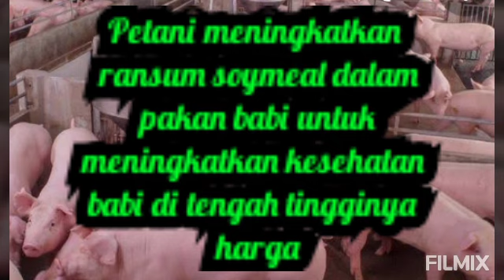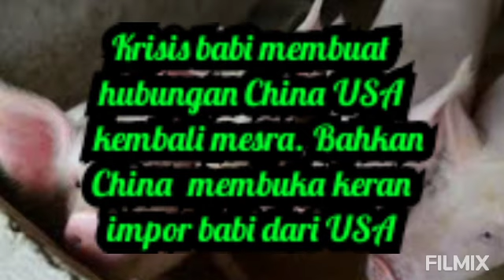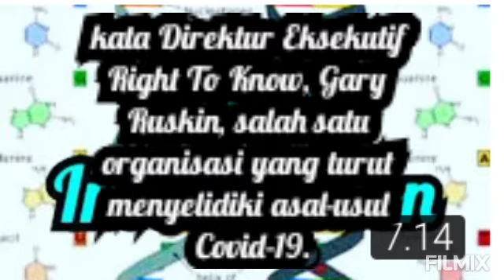Babi dan Kedelai Menyatukan Hubungan China USA Termasuk Membiayai Penelitian Virus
program
penggemukan babi
babi mati
kena virus Afrika
pakan babi
ransum babi
berat badan naik
China
USA
kembali mesra
impor daging babi
impor kedelai
kebutuhan kedelai naik
antisipasi
Indonesia kelabakan
indentifikasi kedelai
kedelai unggul
potensi dugerakan

Sebagai informasi, kawanan babi di China telah menyusut sebanyak 38% pada Agustus  2019 dibandingkan dengan tahun sebelumnya akibat epidemi demam babi Afrika sejak tahun lalu yang telah menewaskan jutaan babi dan membuat petani tidak membangun kembali kawanan ternak.

Kehilangan kawanan babi diperkirakan akan menekan permintaan bubuk kedelai, sebagai protein paling umum dalam pakan babi, sebesar 6% hingga 7%.

Para petani juga meningkatkan ransum soymeal dalam pakan babi untuk meningkatkan kesehatan babi di tengah tingginya harga. Peternak babi China menggemukkan babinya menjadi seberat 150 kilogram yang sebelumnya berat babi maksimal untuk disembeli hanya seberat 100 kilogram. Hal tersebut dilakukan oleh peternak untuk mendapatkan keuntungan di tengah melonjaknya harga daging babi akibat menipisnya pasokan babi.

Hubungan AS-Chins  sepertinya kembali mesra. Bahkan China berencana membuka keran impor babi, yang sebelumnya ditutup akibat ketegangan kedua negara.

China resmi mengumumkan akan mengecualikan kenaikkan tarif untuk babi asal AS dan membuka pintu yang signifikan bagi produk pertanian AS ini. "Pasar Cina cukup besar dan ada potensi besar untuk mengimpor produk pertanian AS berkualitas tinggi," kutip South China Morning Post, melansir Xin Hua, Sabtu (14/9/2019).

Apakah kemesraan ini juga betkanjut ada kerja sama mendalam tetkait masalah virus ?  Dulu saya mengatakan Kopit itu hasil perselingkuhan Komunis dan kapitalis. Jika benar maka  Perselingkuhan itu dijomblangi oleh Babi.

Dari sebuah dokumen dinyatakan bahwa Sebuah lembaga kesehatan Amerika Serikat mendanai penelitian virus corona di Institut Virologi Wuhan, China. Laboratorium itu terus menjadi perdebatan karena disebut-sebut menjadi tempat awal mula virus corona menyebar akibat penelitian yang bocor pada akhir 2019 lalu.

Dalam dokumen setebal 900 halaman yang didapat The Intercept, lembaga kesehatan EcoHealth Alliance disebut menggunakan uang pemerintah federal AS untuk melakukan proyek penelitian virus corona yang menjangkit kelelawar di laboratorium tersebut.

"(Proposal) itu adalah adalah peta jalan menuju penelitian berisiko tinggi yang dapat menyebabkan pandemi saat ini," kata Direktur Eksekutif Right To Know, Gary Ruskin, salah satu organisasi yang turut menyelidiki asal-usul Covid-19.

Proposal penelitian berjudul 'Memahami Risiko Kemunculan Virus Corona Kelelawar' itu menguraikan niat ambisius EcoHealth Alliance untuk meneliti ribuan sampel kelelawar untuk menciptakan virus corona baru.

Dokumen itu juga memaparkan beberapa detail penting tentang penelitian virus corona di Wuhan, termasuk salah satu eksperimen virus corona terhadap sebuah tikus yang modifikasi sehingga sel-selnya seperti manusia.

EcoHealth Alliance menggunakan total dana hibah pemerintah federal AS sebesar US43,1 juta, termasuk US$599 ribu untuk penelitian di Institut Virologi Wuhan.

Uang ratusan ribu dolar itu digunakan untuk penelitian mengidentifikasi dan mengubah apakah virus corona yang menjangkit kelelawar kemungkinan dapat menginfeksi manusia.

Jauh sebelum pandemi Covid-19, banyak ilmuwan yang khawatir tentang potensi bahaya terkait penelitian semacam itu.
EcoHealth Alliance pun mengakui dan menjabarkan risiko-risiko tersebut dalam proposal penelitian virus corona.

Para penyelidik telah lama mencari data genetik dari 22.000 sampel virus yang sedang dipelajari di Institut Virologi Wuhan. Data itu dihapus dari internet oleh pejabat China pada September 2019, dan sejak itu China menolak untuk menyerahkan data mentah tentang kasus awal virus corona ke WHO dan AS.

Apalagi  investigasi lanjutan oleh team WHO ditolak oleh China , jadinya covid akan tetap menjadi Rahasia China.